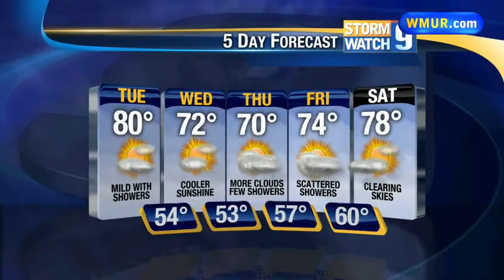Tuesday morning forecast 06.10